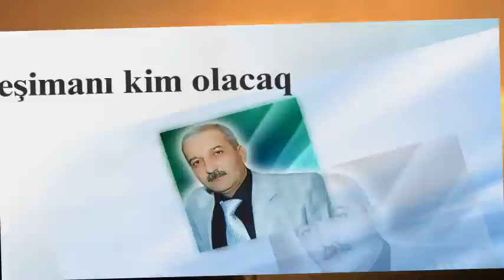Peşimanı kim olacaq bilmirəm - Israyil Abasquliyev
Peşimanı kim olacaq bilmirəm - Israyıl Abasquliyev

Israil Abasquliyev